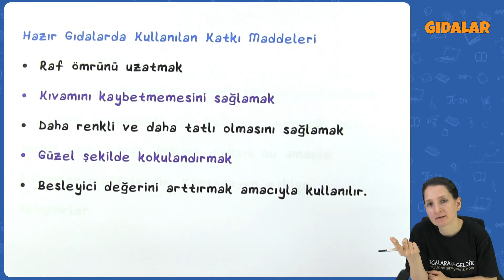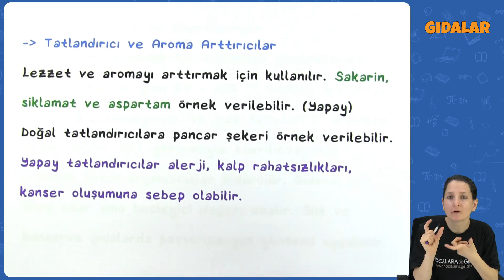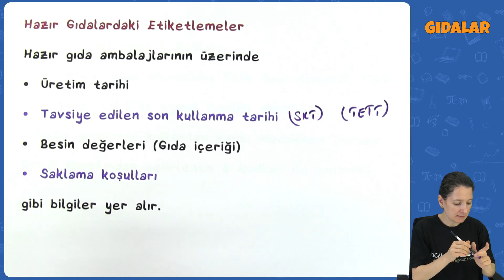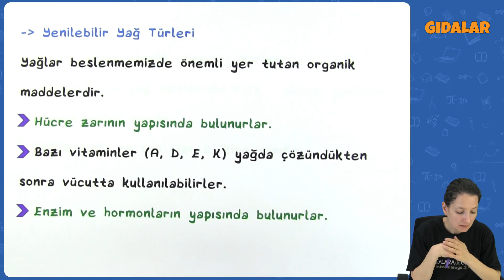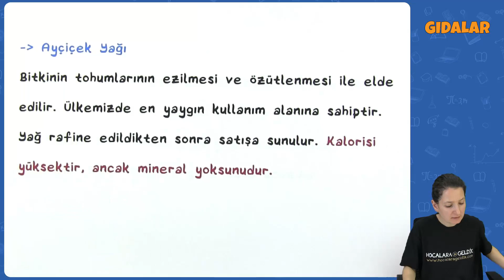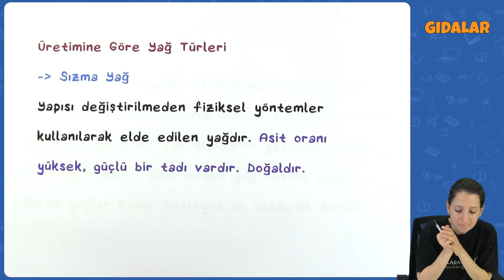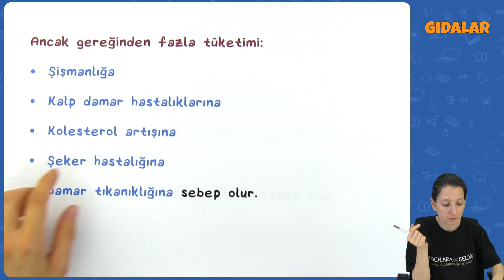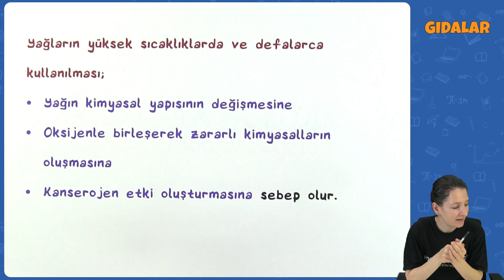TYT Kimya - Gıdalar | TYT Kimya 2022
0:00 Videoda Neler Var?
0:17 Gıdalar / Hazır Gıdalar
0:53 Hazır Gıdalarda Kullanılan Katkı Maddeleri
1:37 Renklendiriciler (Gıda Boyaları)
2:21 Emülgatör ve Stabilizörler
2:42 Tatlandırıcı ve Aroma Artırıcılar
3:27 Pastörizayson ve Sterilizasyon
3:57 Hazır Gıdalardaki Etiketlemeler
4:26 Katkı Maddelerinin E Kodları
5:47 Yenilebilir Yağ Türleri
7:11 Katı Yağlar
8:02 Sıvı Yağlar
9:37 Üretimine Göre Yağ Türleri
10:44 Rafine Yağ
11:20 Riviera Yağ
11:50 Vinterize Yağ
12:06 Yağların Özellikleri ve Yağlarla İlgili Notlar